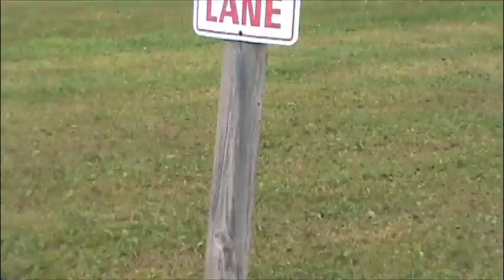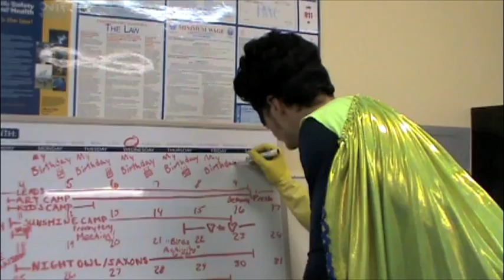Captain Badger: The Movie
This documentary gives insight into the life of JBM's very own superhero: Captain Badger.  This video includes some never-before seen footage of the elusive hero.    Featuring guest appearances by many members of JBM's Summer Staff, this documentary will make you laugh, make you cry, and hopefully, touch you in a way only a church camp can!